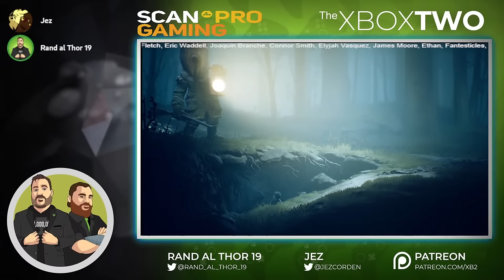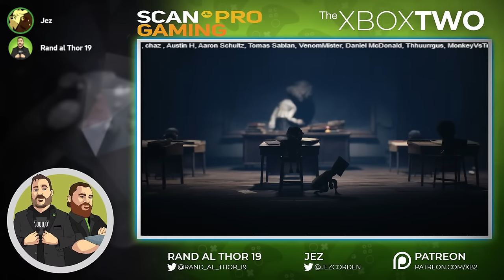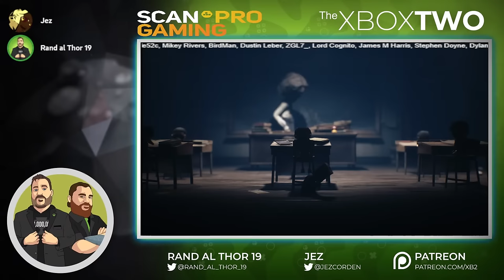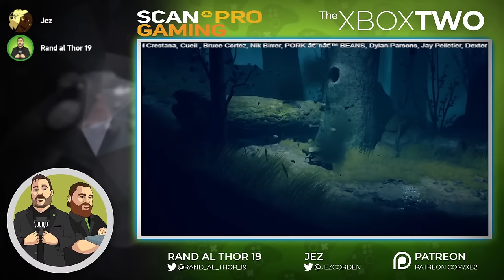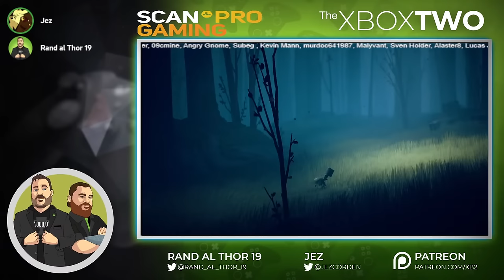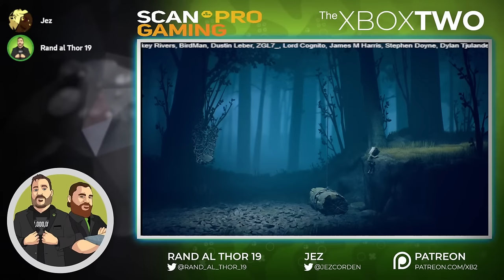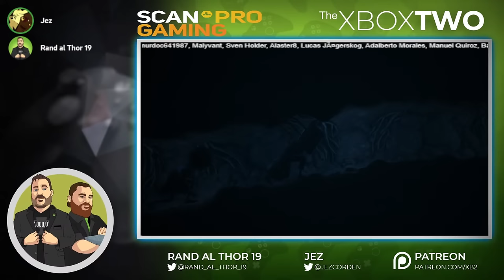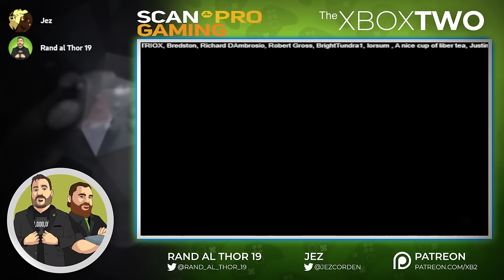Xbox Big Plans | Fallout Hype | Dead Space 2 Dead | Xbox's New Deal - XB2 311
The Xbox Two Podcast is back and this week Rand & Jez will be talking about the big plans Team Xbox has moving forward regarding back compat and preservation and what it means, the Fallout TV show is here and people are excited, Dead Space 2 is apparently never happening, Blizzard and Netease strike up a new deal and so much more!!